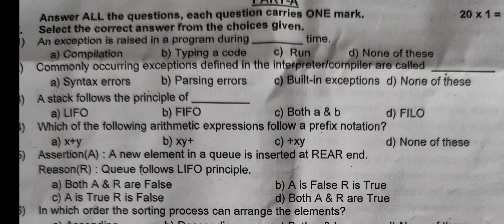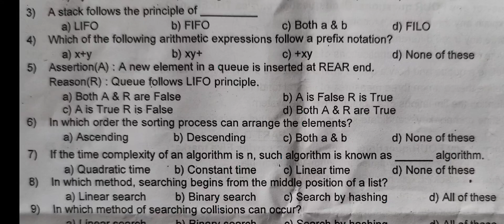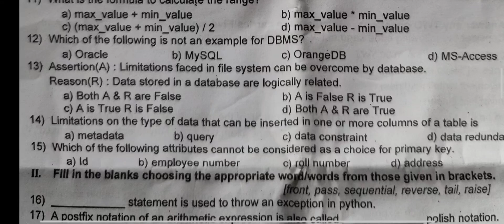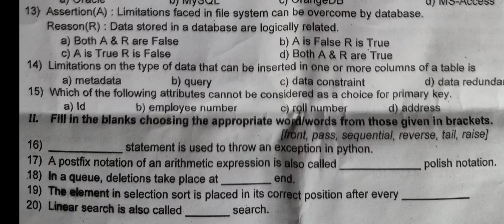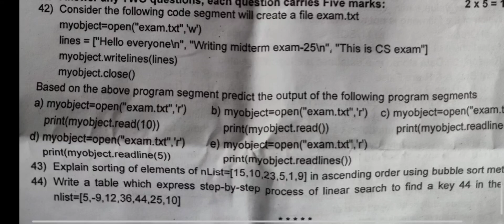2nd PUC Computer science Midterm exam question paper 2025 important questions for midterm exam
2nd PUC Computer science Midterm exam question paper 2025 important questions for midterm exam

2nd puc computer science Midterm exam question paper 2025 important questions for midterm exam

2nd puc computer science blueprint waitage question paper 2025

Midterm exam question Paper 2025 new syllabus

Computer Science model question paper 2025-26 midterm exam

2nd puc computer science Midterm exam question paper 2025 important Questions

2nd puc computer science lab programs
2nd puc computer science exception handling in python important Questions
2nd puc computer science important questions 2025 python
2nd puc computer science important questions 2025
2nd puc computer science important questions 2026
2nd puc computer science important questions
2nd puc computer science 1st chapter important questions
2nd puc computer science important questions 2025 midterm
2nd puc computer science important questions 2025 karnataka board
2nd puc computer science important questions with answers 2025
2nd puc computer science important

2nd puc computer science important questions chapter wise
2nd puc computer science mid term question paper 2025
2nd puc computer science mid term question paper
2nd puc computer science mid term question paper 2024
2nd puc mid term question paper computer science
2nd puc computer science mid term model question paper
2nd puc computer science mid term question paper 2025 python
2nd puc computer science classes